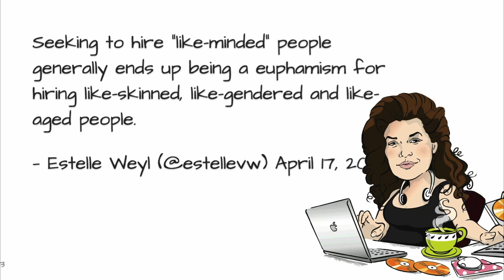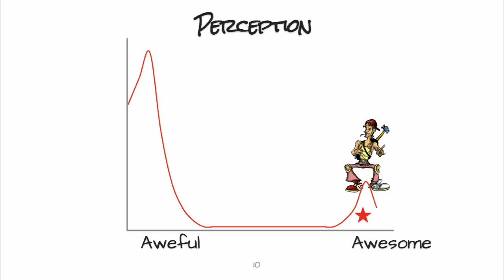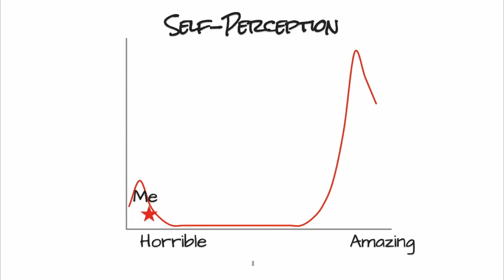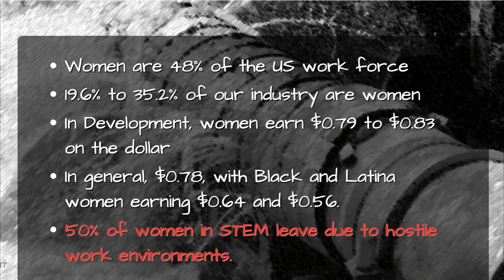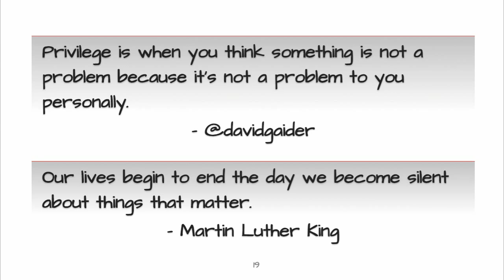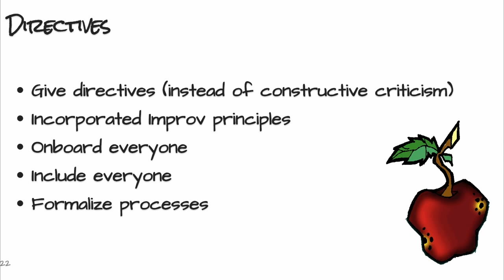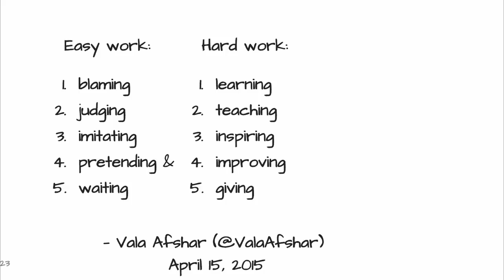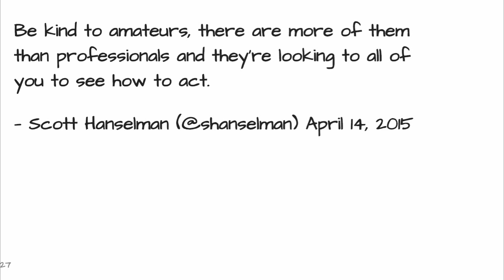Welcoming the Web - Estelle Weyl (Standardista.com) keynote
From Fluent 2015: Who is coming to the web and why? How do developers get started? Why do some stay and others leave? The team, the talent, and the technology all impact our environment, success and happiness. Let’s make the web welcoming for everyone.

About Estelle Weyl (Standardista.com):
Estelle Weyl started her professional life in architecture, then managed teen health programs. In 2000, she took the natural step of becoming a web standardista. She has consulted for Kodakgallery, SurveyMonkey, Samsung, Yahoo! and Apple, among others. Estelle shares esoteric tidbits learned while programming CSS, JavaScript and HTML along with detailed grids browser support in her blog She is the author of Mobile HTML5, HTML: The Definitive Guide and co-author of CSS: The Definitive Guide and HTML5 and CSS3 for the Real World. While not coding, she works in construction, de-hippifying her 1960’s throwback abode.